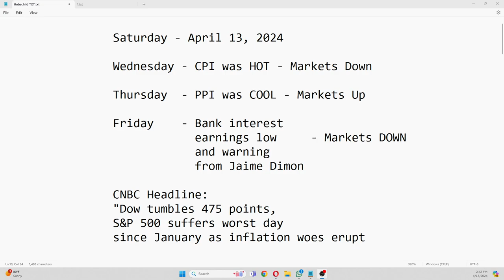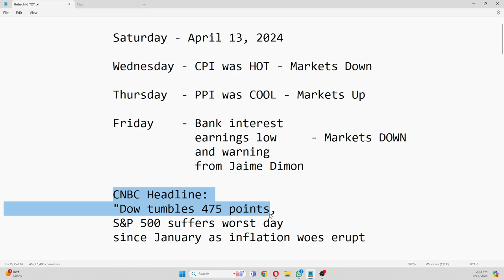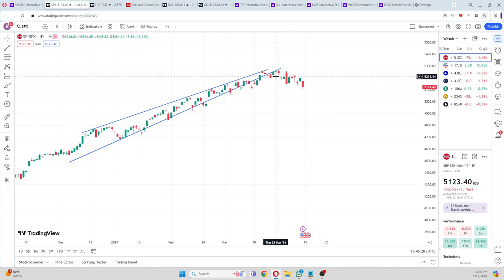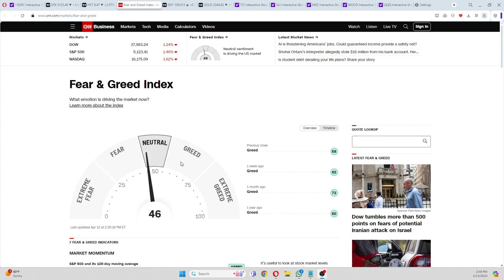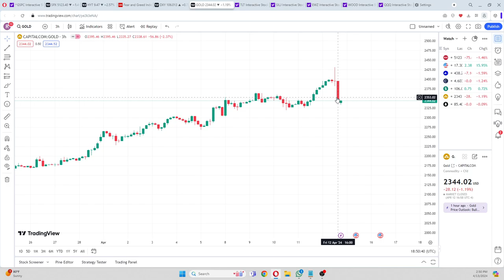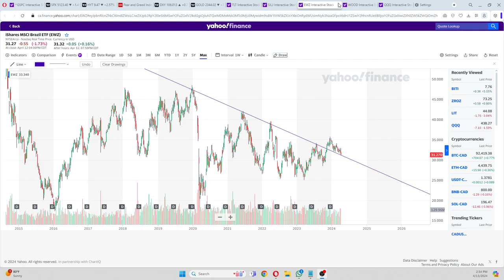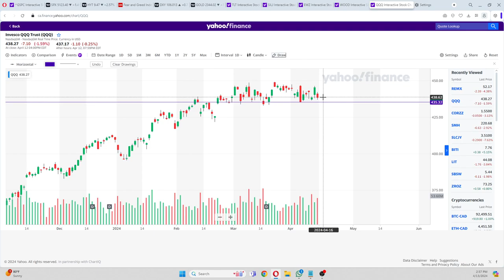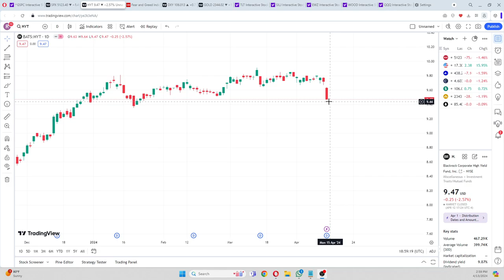Robschild - HYT and Dimon warn; Stock Disaster Ahead - Financial Market Crystal Ball Gazing 4/13/24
"Millionaires don't need astrologers, but billionaires do." - J.P. Morgan
"We haven't the faintest idea what the stock market is gonna do when it opens on Monday  we never have" -Warren Buffet
What do the stars say about financial markets? Watch Robschild to begin your journey into understanding markets like never before.